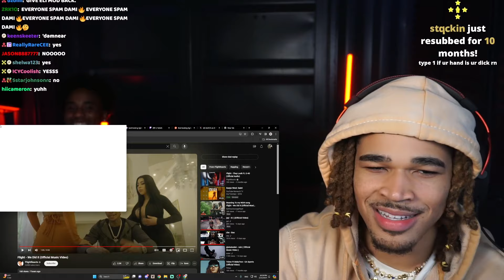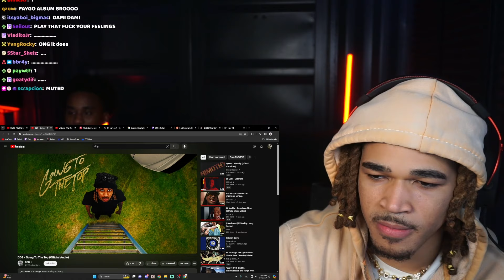Plaqueboymax reacts to Flight - We Did It (Official Music Video)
In this video, plaqueboymax reacts to FlightReacts new song - "We Did It"